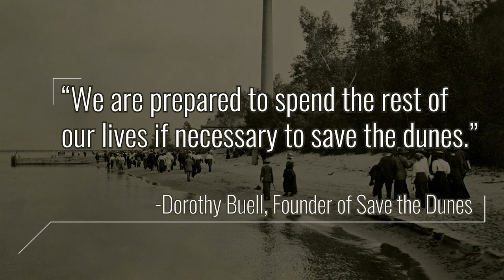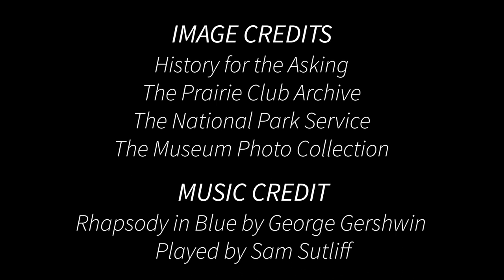Duneland Ghost Towns: Tremont (Episode 12)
One of the most recent ghost towns, Tremont remains in the memories of many area residents.  It boomed with the opening of the Indiana Dunes State Park and became a bustling tourist town, but it was mostly demolished after the Indiana Dunes National Lakeshore was established.  Westchester Township History Museum staff explain the rise and fall of this Duneland ghost town.